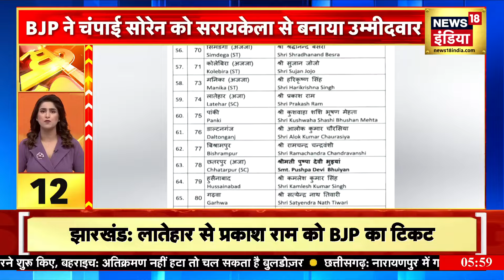Top Headlines: 6 मिनट 36 ख़बरें | Top News | Non Stop Superfast | Speed News | News18